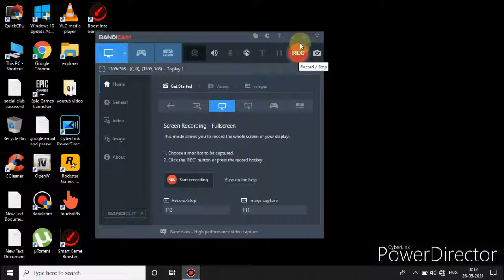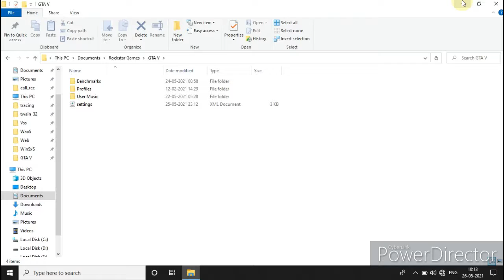gta 5 lag fix fps drop intel pentium all intel use low and pc 100% working your pc